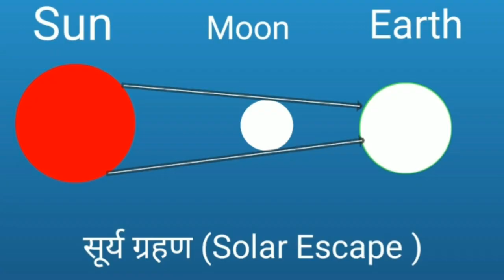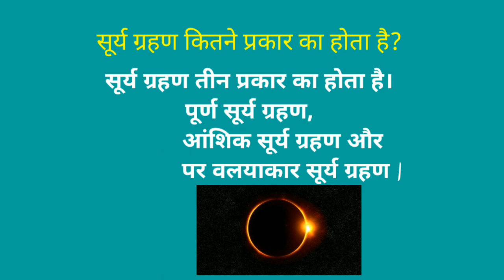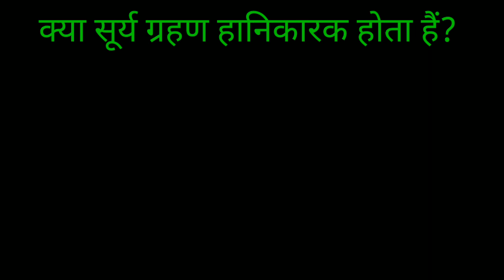सूर्य ग्रहण !!क्या आपने देखा Soler Escape !! What is soler Escape!! Biology extra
सूर्य ग्रहण !!Soler Escape !! What is soler Escape!! Biology extra
आप
सभी का स्वागत है मेरे यूट्यूब चैनल Biologyextra में |  यूट्यूब चैनल पर आप देखेंगे बायोलॉजी से रिलेटेड वीडियोस, जो कक्षा ग्यारहवीं तथा कक्षा बारहवीं एवं अन्य कक्षाओं के जीव विज्ञान से संबंधित टॉपिक्स पर अपलोड किए जाएंगे| साथ ही  शिक्षा जगत से जुड़ी हुई खबरें, online quiz,  दर्शनीय  पर्यटन स्थल तथा जीव विज्ञान से जुड़े कई अन्य सामग्री अपलोड की जाएगी|

आज के इस वीडियो में हम बात करेंगे-- सूर्य ग्रहण

Biology Quiz :-
1. Unit I प्रजनन

5. UNIT 5 - पारिस्थितिकी एवं पर्यावरण

Contect -
You tube channel-

Whattsup No. :-